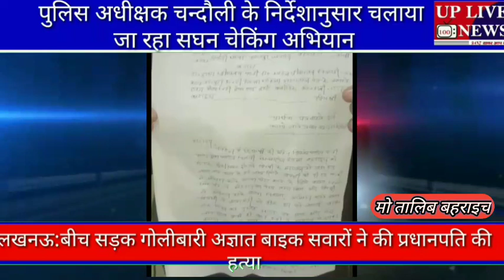चिकित्सक की लापरवाही से हुई प्रसूता की मौत आपरेशन के दौरान पेट में छोड़ दिया मांस का टुकड़ा